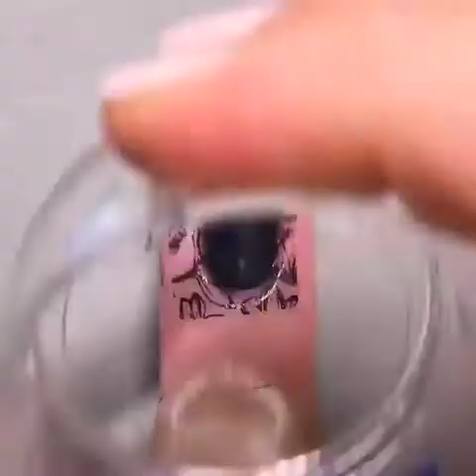Super Easy And Satisfying Nail Art Tutorials | Four Nine Looks